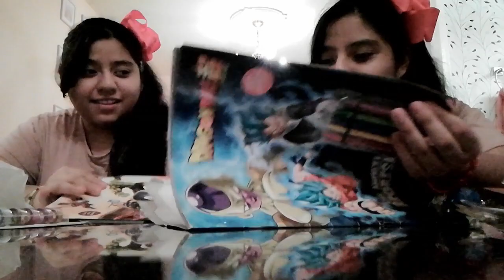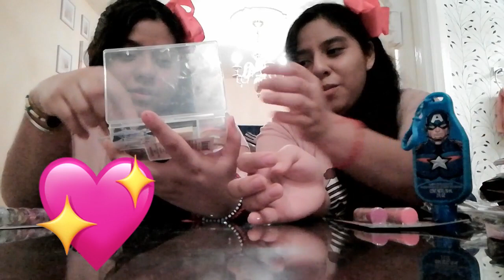COSAS QUE NUNCA ABRIMOS (USAMOS) DE PRICHOS